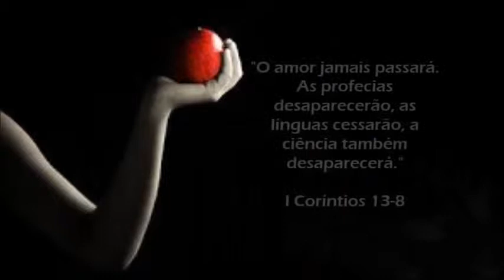PORQUÊ - DELEGADO RUBENS RECALCATTI PSD 55.555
CURITIBA, 17 DE AGOSTO DE 2014. DELEGADO RUBENS RECALCATTI, DEPUTADO ESTADUAL PSD 55.555.   VOCAÇÃO, AMOR AO POVO, COMPROMISSO, VERDADE, AMIZADE, CARINHO, FIRMEZA, EQUILÍBRIO, VONTADE, CORAGEM...  TRABALHO.  PRODUÇÃO DENISE FRANÇA E RUBENS RECALCATTI. ANO 2014.  Esse vídeo não tem nenhuma finalidade comercial.